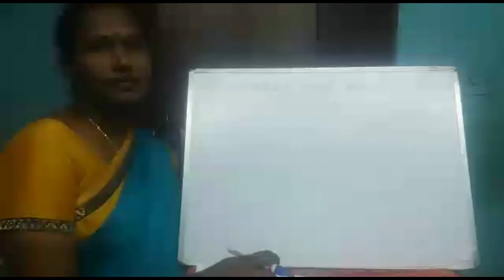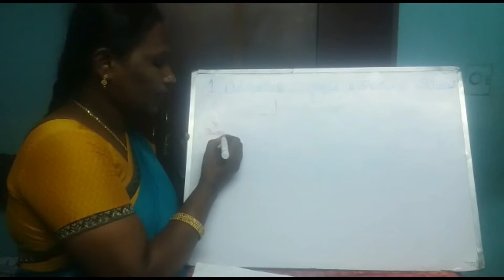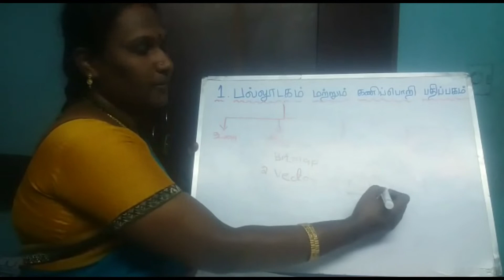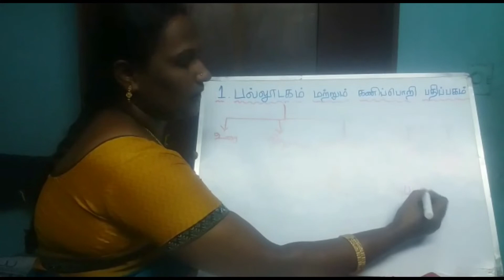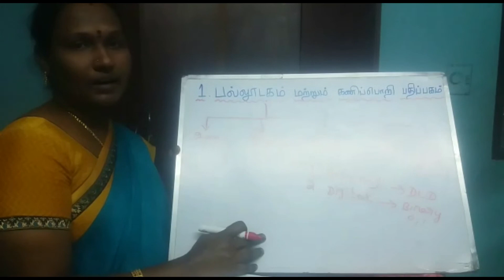ONLINE CLASS - 12th Computer Application#Tamil Medium